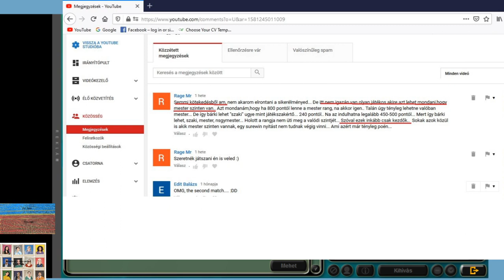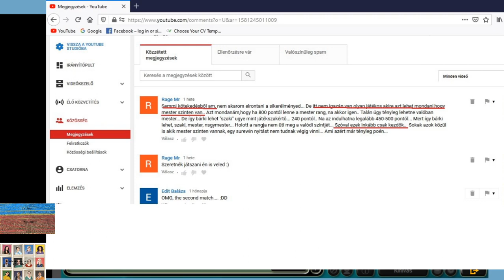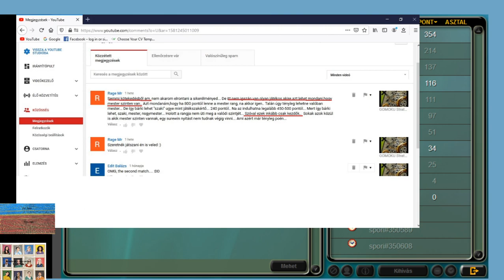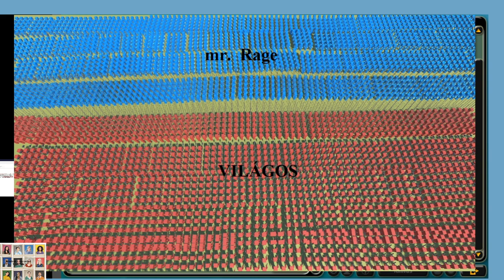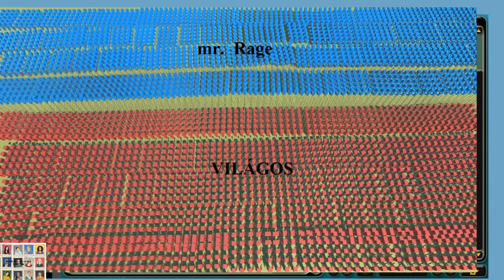Amikor Rendezzük Nézeteltéréseinket - Flyordie Online Amőba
Sajnálatos módon nézeteltérésem támadt az egyik  amőba játékossal  Flyordie-on.  A konkurenciától származó esetleges  gyűlölködő válasz-videókra  szándékosan  nem reagálunk.  Ez volt az első, s az utolsó ilyen video!

Tisztelettel:  Világos